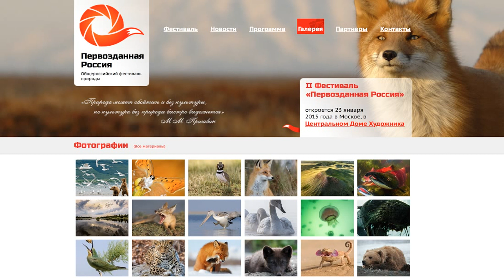LJ150123 051 sergeydolya Несколько фактов о лисах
sergeydolya Несколько фактов о лисах Jan 23, 2015 09:00 (c) gorshkov-sergey Вы знали, что лисий хвост играет банальную рулевую функцию, позволяя зверю закладывать петли и быстро менять направление движения? Например, при погоне хвост виляет налево (за ним кидаются собаки), а лисица уходит в противоположную сторону. Псы недолго выдерживают такой бешеный ритм и хоть догнать практически любого из лесных зверей им просто, с этой хитростью им часто не совладать. Кроме того: - Лиса не пережевывает пищу, а только разрывает мясо на маленькие кусочки и глотает их. На лапах у лисы есть чувствительные волоски, которые помогают ей ориентироваться в пространстве и находить нужное направление. - Нору лисица может рыть сама, но чаще не напрягается и занимает жилища барсука, песца, сурка. Даже дикобраза. Реже устраивает гнездо в расщелинах скал и дуплах крупных деревьев, но обязательно в сухих и потаенных местах. - Если не считать сезона размножения, рыжие лисицы живут поодиночке и спят под открытым небом даже в очень морозные зимы, характерные для северной части их ареала. Поскольку кончик носа и подушечки лап у них чувствительны к обмораживанию, зверь спит, обернув свой пушистый хвост вокруг тела. - Лиса фенек - самая маленькая среди всех разновидностей. Это крошечное животное весит полтора килограмма. Рыжая лиса - обычный вид лисы, - найден на всех континентах земного шара. - Лиса важный персонаж русского народного фольклора, символ хитрости. В Москве на углу улицы Руставели и Огородного проезда установлен памятник плавленому сырку "Дружба". На постаменте сидят герои басни Крылова - ворона и лисица, и вместе держат огромный сырок. - Лисе отведено почетное место в храме Фусими Инари, одном из старейших храмов Киото. В синтоистской религии лисы являются божественными покровителями и воплощением богини риса и урожая Инари. - Символ фестиваля "Первозданная Россия" - лиса. И не случайно, т.к. ареал ее обитания - вся территория России! Наконец, лиса на редкость фотогенична, и является одним из любимейших объектов фотографов-натуралистов. Фестиваль природы "Первозданная Россия" - это масштабный культурно-просветительский проект. Открывшись в январе 2014 года в Москве, Фестиваль прокатился по всей России и многим странам мира. Прошли различные фотовыставки, круглые столы, мастер классы и другие мероприятия. И вот "Первозданная Россия" снова возвращается в Москву. С новой программой и новой экспозицией. С 23 января по 22 февраля II Фестиваль пройдет в Центральном доме художника. Не пропустите это событие, открытие уже сегодня! P.S. Все фотографии лисиц в этом посте сделаны прекрасным фотографом-натуралистом Сергеем Горшковым. Напоминаю, кроме выставок и блога, познакомиться с его творчеством м�